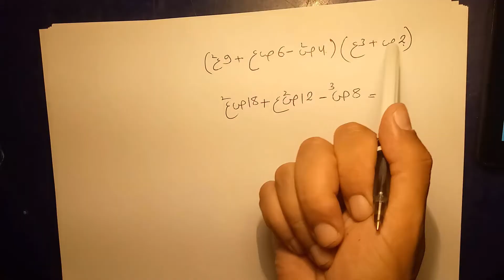المكعب وجذره التكعيبي